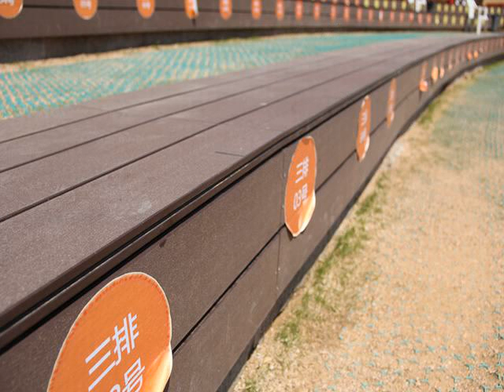composite floor systems around pools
Wood-plastic composites (WPC) is a 100% recyclable composite material made of plastic and wood waste processing recyclable. Mainly used in building materials, furniture, logistics and packaging industries, the most widely used or outdoor decorative flooring, as well as fences, railing, siding, park benches, door frames, and indoor furniture. Since wpc anti-UV, anti-rot, no cracking, cheap, easy to process, no maintenance, recyclable series of advantages, plus there is a natural wood texture, so more and more people use wpc alternative wood, used in various fields.

If you have questions about your deck or other home improvement projects, stop by the forum on our website, where Seventrust will answer your questions in detail for free.